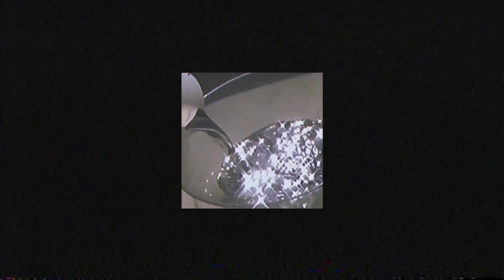[FREE] Juice WRLD x Iann Dior Type Beat "REMEMBER ME." 2023